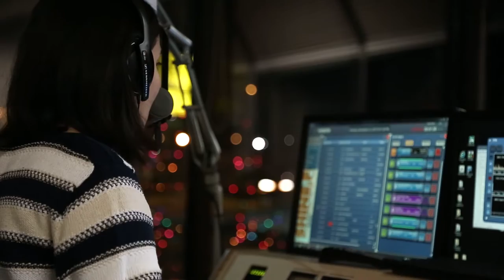Shine.FM Mics on a Mission TRAILER (2015) - Documentary HD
This is a Trailer for a Documentary Entitled SHINE.FM Mics on a Mission. The documentary looks into the mission and vision of SHINE.FM: a christian radio station on the campus of Olivet Nazarene University.